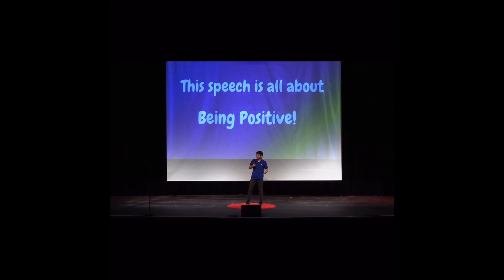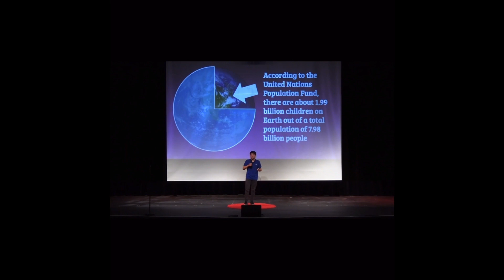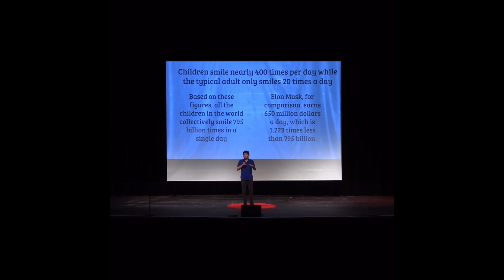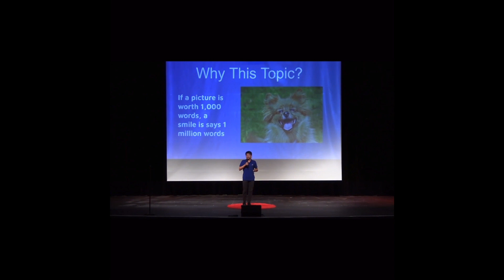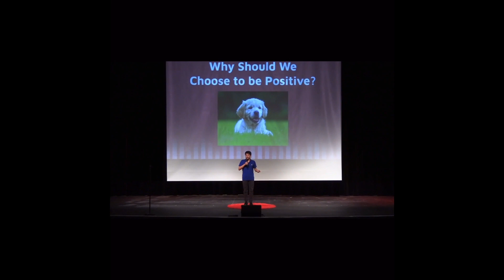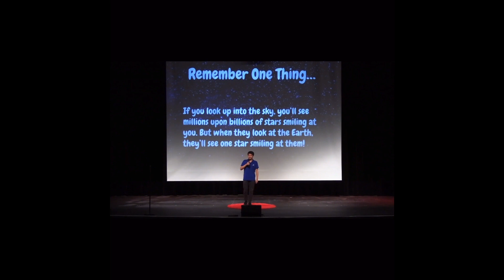Smile When You Have the Chance | Austin Choi | TEDxYouth@WCHS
If every picture says 1000 words, a smile says 1 million words because positivity is a universal language. A child, for instance, smiles nearly 400 times per day but then again, all the statistics in the world can’t measure the warmth of a smile. Austin is a student of Winston Churchill High School, class of 2024. He aspires to promote physical and mental health awareness by supporting his peers and actively participating in his school community. This talk was given at a TEDx event using the TED conference format but independently organized by a local community.